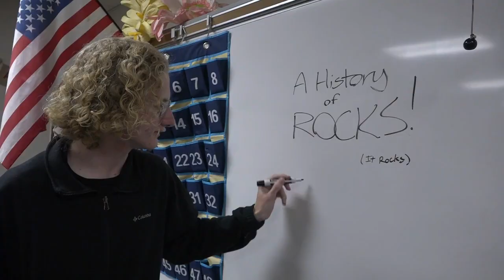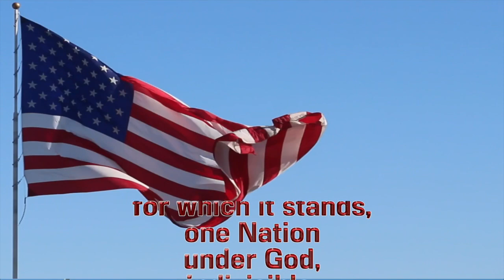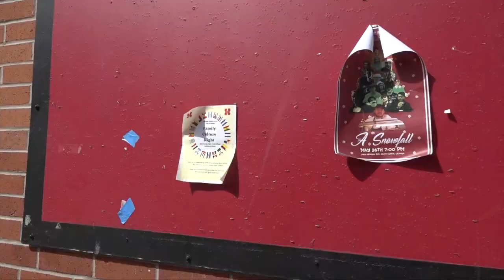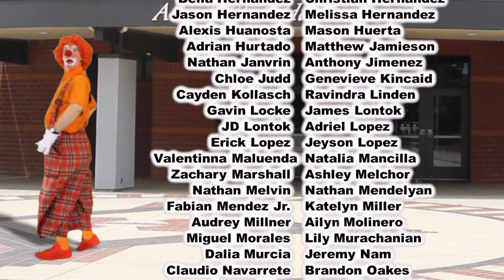5-19 Friday Show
Class Clown Day
Anchors: Ryder Boyd & Oren Tikosky
Executive Producers: Jackson Musamandy & Parker Scarabin